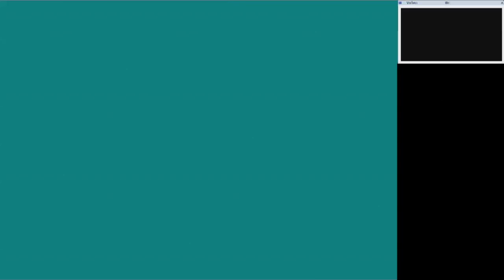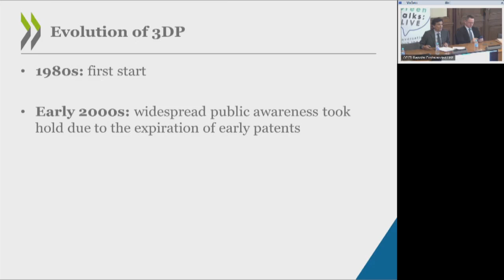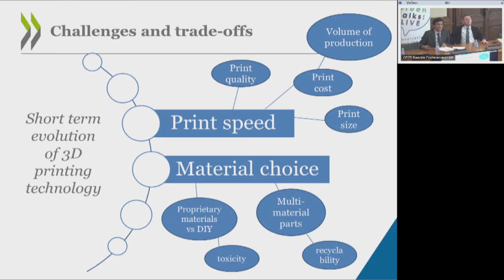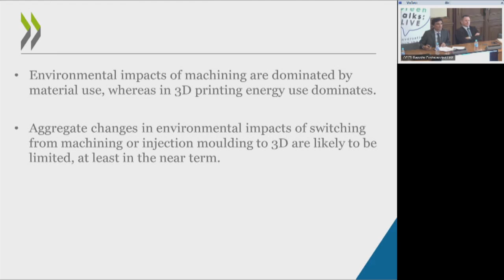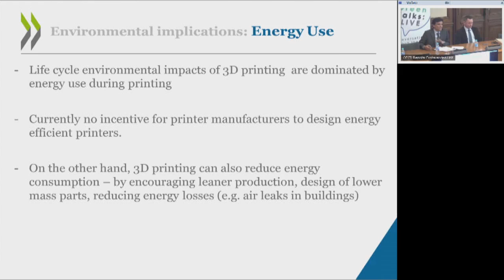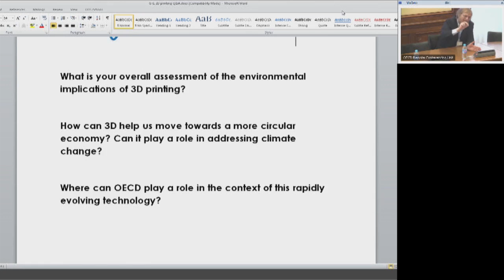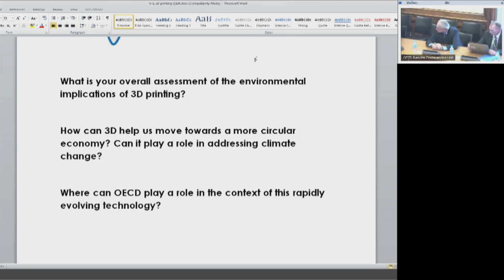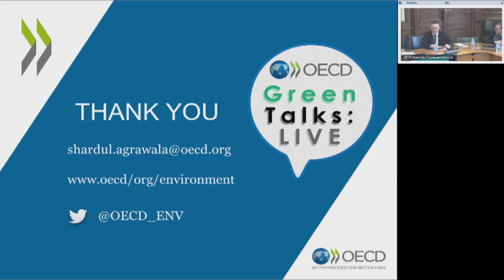3D Printing - What the next production revolution means for the environment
During a Green Talks LIVE webinar on 27 February 2017 Shardul Agrawala of the OECD presented on the potential benefits and drawbacks of widespread 3D printing and what it means for environmental sustainability in OECD countries and beyond.

3D printing has gained popularity in recent years with the 3D manufacturing market projected to grow at around 20% each year until 2020. Annual printer sales are projected to exceed $10 billion by 2021. 3D printing may be growing rapidly and innovations abound, but what does this mean for the environment?